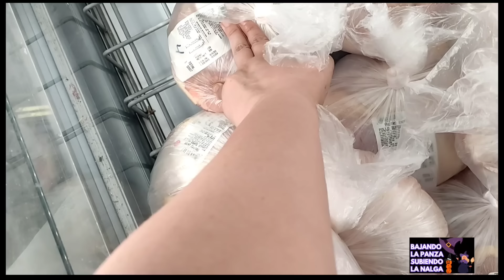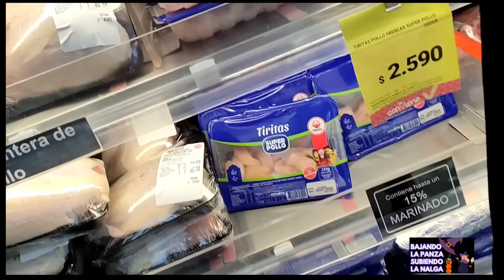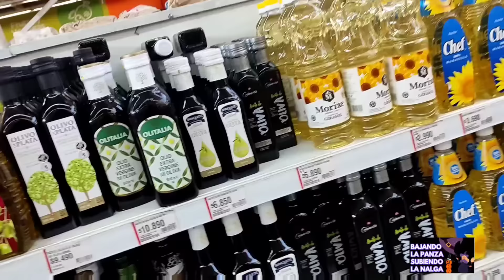MI MOMENTO FAVORITO DE LA VIDA: LLEGÓ SHEIN!! + VOY AL SÚPER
Ahora dinero ¡Vive con estilo!